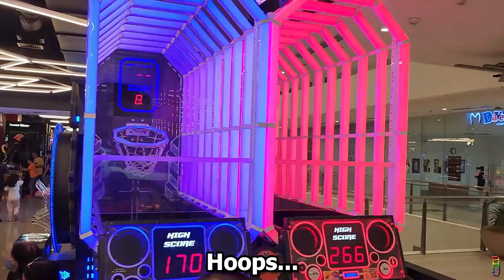2nd Biggest TimeZone Arcade Walk Tour